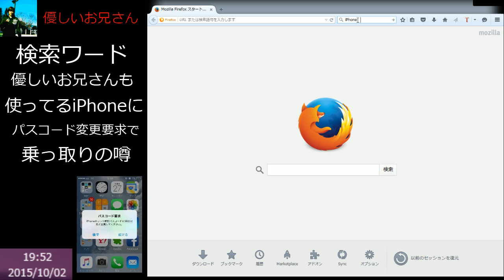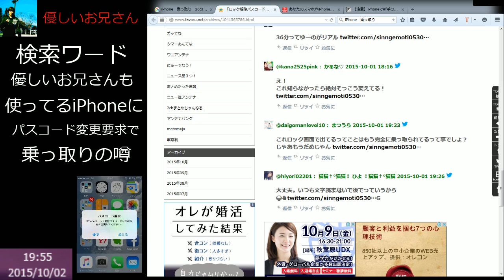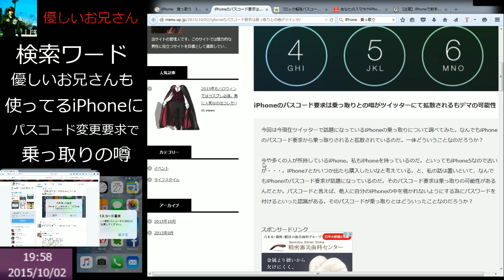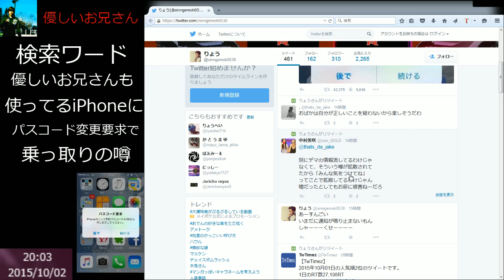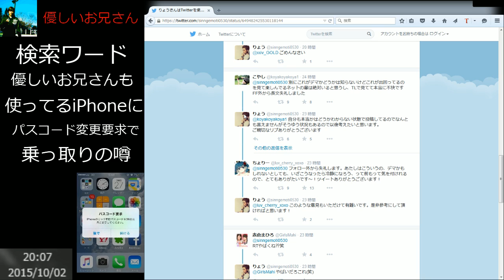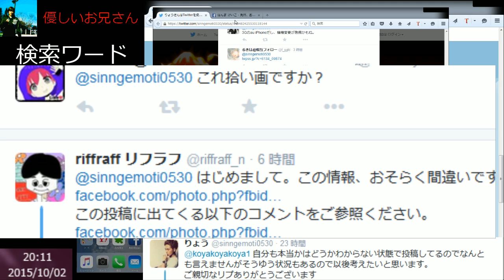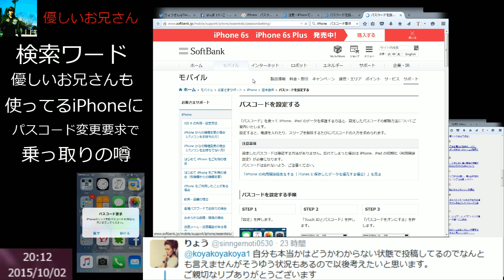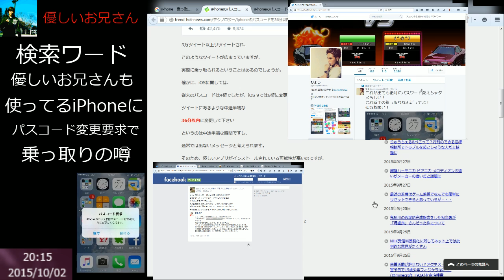騙されるなよ？”パスコード要求”で”乗っ取り”はデマ【iPhone】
【iPhone】ガキに騙されるなよ？”パスコード要求”で”乗っ取られる”など”乗っ取り”はデマ！Twitter内を回りながら生暖かい事件がないかとウロウロしていたところ、気になる事案が起きていました。「これが出ても絶対にパスワード変えちゃダメらしい！これ新手の乗っ取りなんだってよ！拡散お願い！

こんなツイートが世を席巻しているようです。
当人もプッシュ通知がポンポコと小煩いことでしょう。

へぇ～そうなんだーということで、検証まではいけませんが、近いところまで行ければなと思いマイクを持ちます。

「パスコード要求　iPhoneのロック解除パスコードを36分以内に変更してください。」

要は「パスコード要求」うんぬんで「乗っ取られ」あるいは「乗っ取られる」ということはなく、「ガキの便所の落書き」であって、デマでした。

しかも、「自分も本当かはどうかわからない状態で投稿してるのでなんとも言えません」何を真面目に馬鹿なことを投稿しているのだろうと中の人のギャグセンスを羨ましくも感じます。

ちなみに、優しいお兄さんはiPhone4と5sを持っておりまして。
iPhone4でiOS9使えるのか？と思ってアップデート確認したらば「iOS7.1.2 お使いのソフトウェアは最新です」との表示あり。

iPhone4sならアップデートできるのかなーと思ったりしましたが、もはやどうでもいいです。